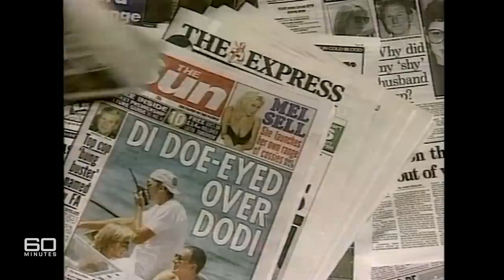The Truth About Princess Diana's Lover Dodi Fayed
The life and tragic death of Princess Diana is once again in the spotlight, with Pablo Larraín's "Spencer," starring Kristen Stewart as Diana, being hailed as a masterpiece. It joins several other recent Diana-related projects, including CNN's "Diana" docuseries and the upcoming Season 5 of Netflix's "The Crown," which recently cast Khalid Abdalla as Dodi Fayed, Diana's lover who died alongside her in the car crash in Paris in 1997. Despite his family's high profile as the founders of luxury department store Harrods, Fayed remains a bit of a mystery. This is the truth about Princess Diana's lover, Dodi Fayed.

A well-connected family | 0:00
Making movies | 0:41
A born charmer | 1:17
Dating Dodi | 2:15
Dodi and Diana | 2:57
A prior engagement | 3:53
Casting "The Crown" | 4:47